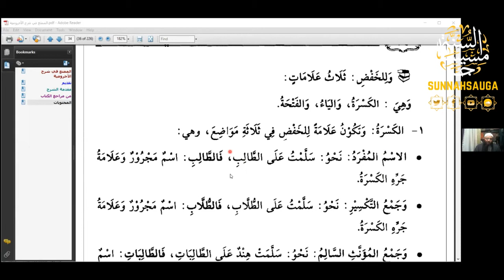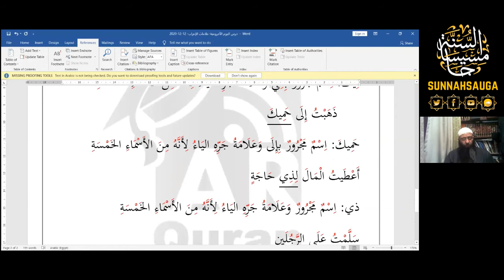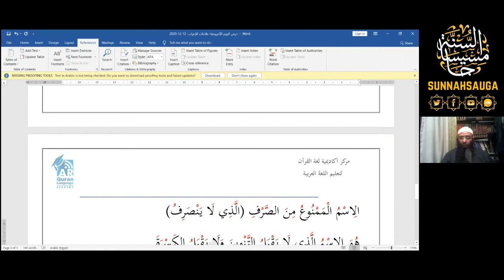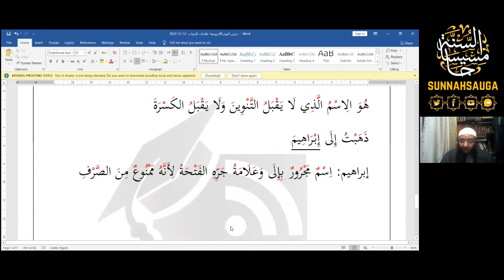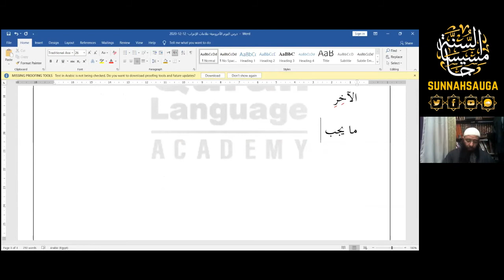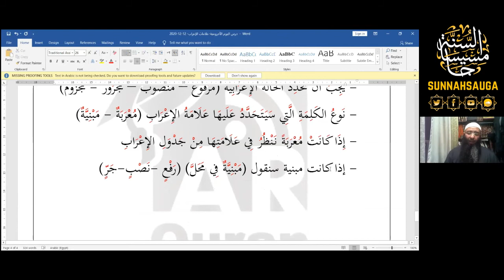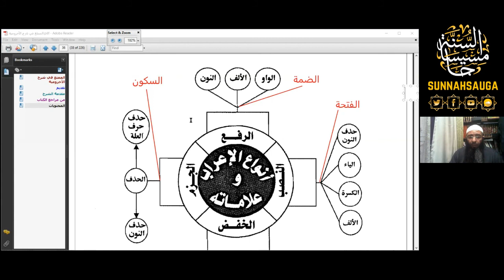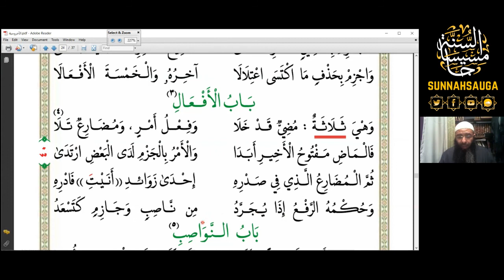٩ - الممتع في شرح الآجرومية - أستاذ عاصم نبيل